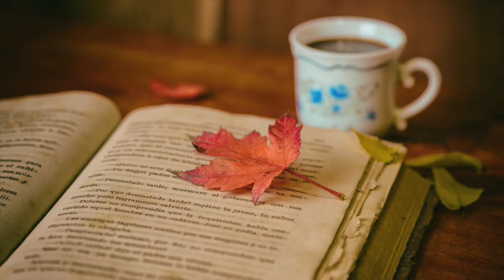Vol.117 Music Sample Movie#2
Station Library Vol.117
Naturaly Autumn
特集2：Autumn BGM

1.Autumn Sweets 0:00
2.ひらひら落ち葉 1:00
3.秋思 2:00
4.Autumn Sky 3:00
5.Naturally 4:00
6.夕焼け 5:00
7.Autumn Mosaic 6:00
8.Fairly in the forest 7:00
9.Late Fall 8:00
10.星空 9:00